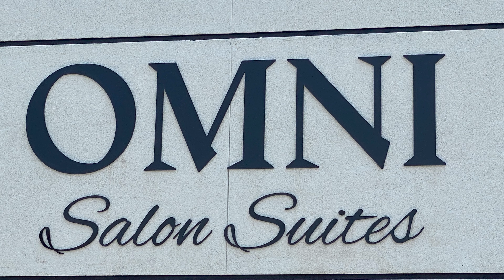208CSG V3 4FC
208 Custom Sign & Graphics is a veteran owned sign and graphic company designing custom graphics to help you advertise your business